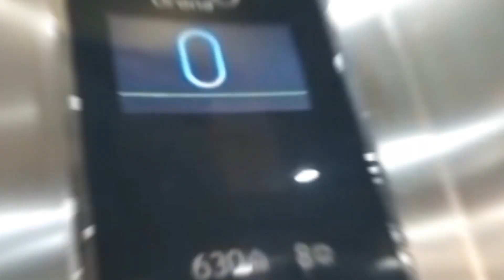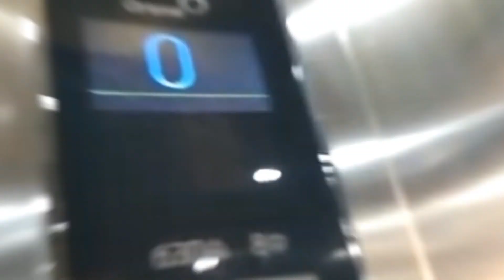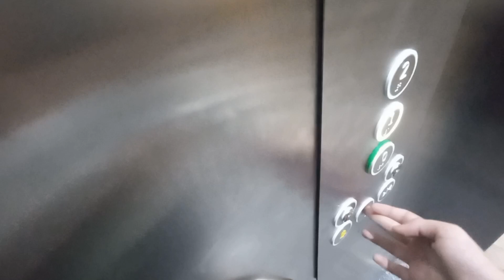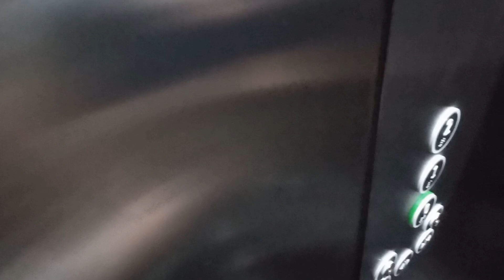Ascensores FAIN (mod. TKE) eléctricos MRL en el Aeropuerto de Valencia, Manises, ES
Valoración/Rating: 8.5/10